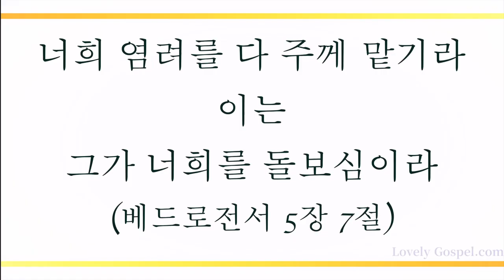마음속에 근심 있는 사람 (Are You Weary, 365장) - 윤세은 (Yun Se Eun)/(Piano: 서유정)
'너희 염려를 다 주께 맡기라 이는 그가 너희를 돌보심이라'(베전5:7)

'너희는 먼저 그의 나라와 그의 의를 구하라 그리하면 이 모든 것을 너희에게 더하시리라'(마6:33)

아직 오지도 않은 일에 대해서 까지도 걱정과 염려와 두려움과 공포를 주는 사단의 계략을 꺾고 오직 복음 예수 그리스도를 믿는 믿음으로 반드시 승리하는 축복 누리게 하셨음에 감사하며 이 찬양 바칩니다.

이번 주 135번째 찬송 연주곡으로  바이올리니스트 윤세은님/피아니스트 서유정님의  '마음 속에 근심있는 사람-365장’ 들려 드립니다. 이 찬양 들으시는 모든 분들께 항상 성령 충만한 최고의 시간 임하시기 기도 드립니다]